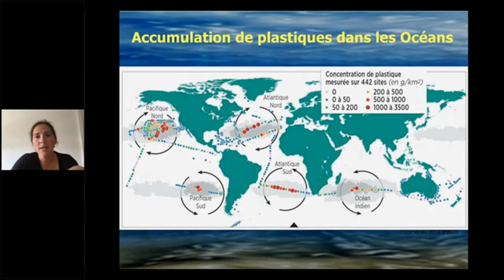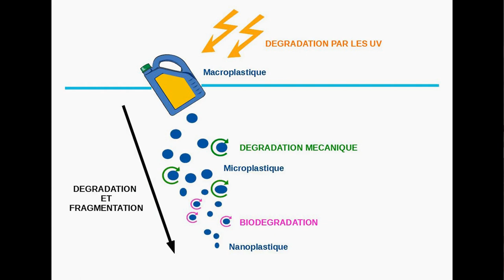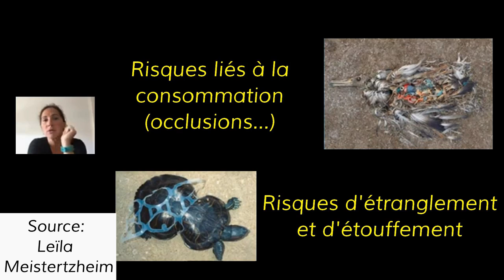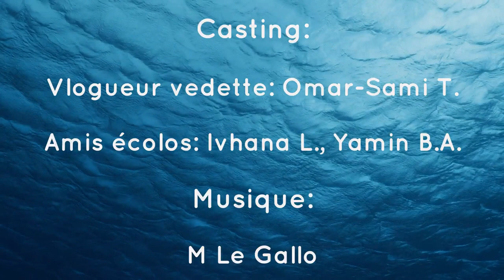Comment la Méditerranée est-elle devenue une mer plastique ?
Omar, Vlogueur engagé en faveur des mers et des océans, découvre que la Méditerranée, mer au bord de laquelle il vit, est envahie de microplastiques (4X plus que dans le gyre du Pacifique Nord). Il enquête pour ses followers. Il découvre les particularités de cette mer, l'origine de cette pollution et cherche des solutions pour protéger la mer qu'il aime tant.

Un film réalisé par: les élèves de la classe Environnement du collège Henri Wallon, à La Seyne-sur-Mer, Académie Nice, aidés de leurs professeurs :
Mme Belloc
Mme Riquelme
M Peyret
Casting:
Vlogueur vedette: Omar-Sami T.
Amis écolo: Ivhana L., Yamin B.A.
M Le Gallo.
Avec la participation de:
La Fondation TARA (Dr Meistertzheim, Dr Ghiglione)
L'IFREMER (M Buffier, Dr Gérigny, Mme Henry, Dr Souza)
TheSeaCleaners (Mme Sabbi, M Monnin).
Un grand merci aux intervenants pour leur aide et leur investissement.
Merci aux élèves sans les productions desquels le film n'aurait pu voir le jour:
Océane B., Nicola C., Madly D., Noah D., Mélissa G., Enzo G., Idriss G., Ranim L., Chadly L., Carmen P., Lina S.A. et Hosni-Eddi Z.